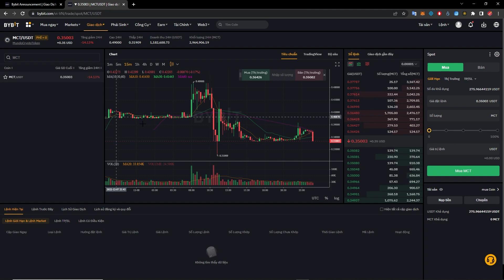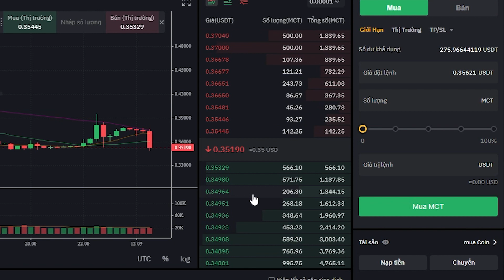✅ NHẬN 10$ TIỀN TƯƠI TỪ SỰ KIỆN NÀY BẠN BIẾT CHƯA?